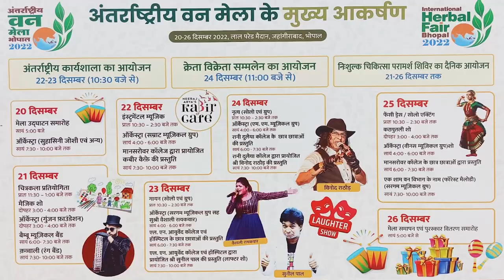DAKHAL NEWS किसान के खेत में हरे वृक्ष की कटाई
किसान के खेत में हरे वृक्ष की कटाई
प्रशासन के आदेश की हुई अवेल्हना